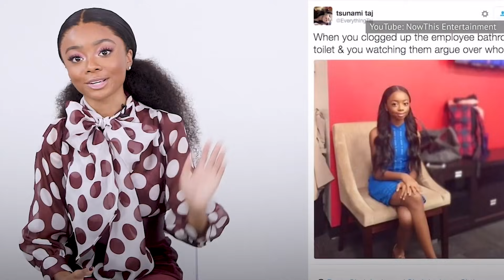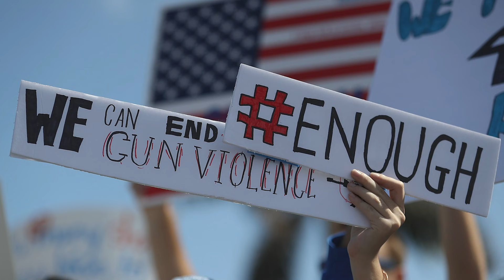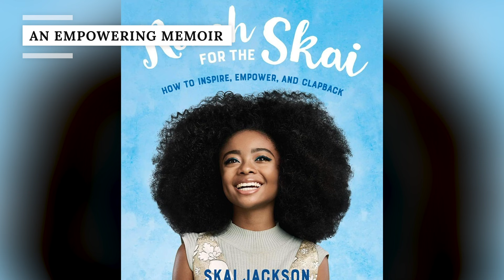Skai Jackson's Transformation Is Seriously Turning Heads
Skai Jackson made her feature film debut on 2007’s Liberty Kid when she was just 5 years old. She began gaining prominence as an actor when she was cast as Zuri Ross on Disney Channel’s sitcom Jessie in 2015.

After the sitcom ended, Jackson reprised her role of Zuri Ross on the spin-off series Bunk’d. In 2016, Time magazine listed Jackson as one of the most influential teens for her acting talents and her work as a social media influencer.

Skai Jackson is leading the charge for younger entertainers in the industry and her career transformation is not only turning heads, but it’s also inspirational.

Model behavior | 0:00
Bullied in school | 1:07
Sitcom stardom | 2:33
Spinning off | 3:31
Punching up | 4:14
Going viral | 5:19
All-time influencer | 6:08
A powerful speech | 6:44
Hey Panini | 7:35
An empowering memoir | 8:16
Wake the world up | 9:08